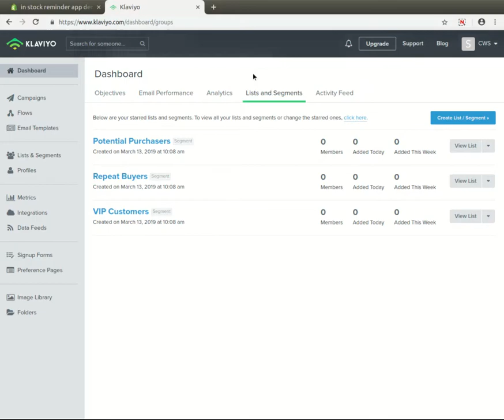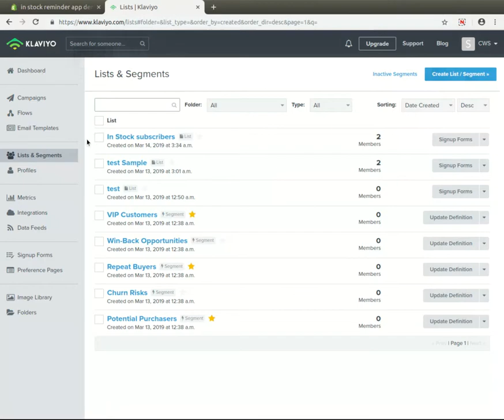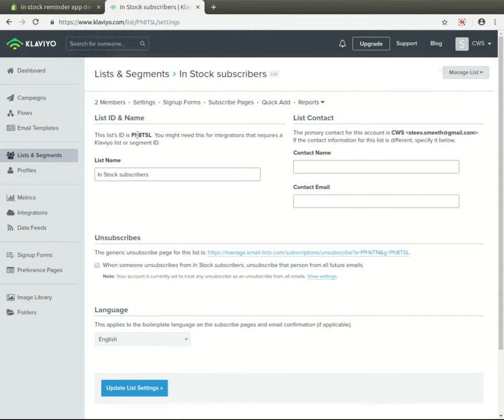How to set Klaviyo API and LIST Id into App - Shopify In Stock Reminder App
User guide video for Create/Find API and List id from Klaviyo account and set into Shopify In Stock Reminder App Settings.